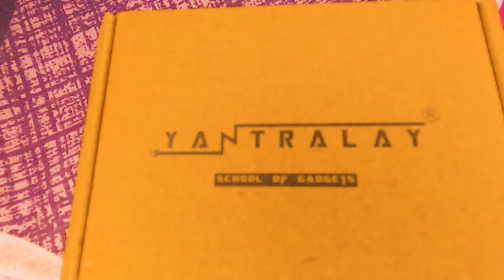Silicone Lanyard Sleeve Protective Cover + Tempered Glass | GoPro 11 HeroAction Camera Accessories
Silicone Lanyard Sleeve Protective Cover + 2 PCS Tempered Glass Screen Guards with Silicone Lens Cover Compatible with GoPro Hero 11 Black Action Camera Accessories (Black + Screen Guard)